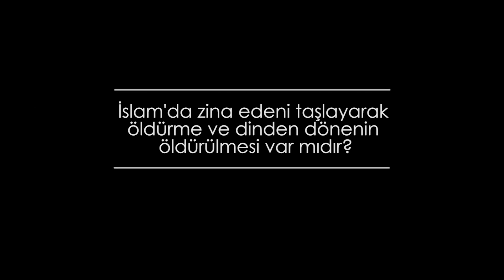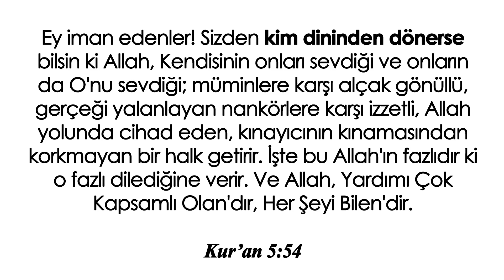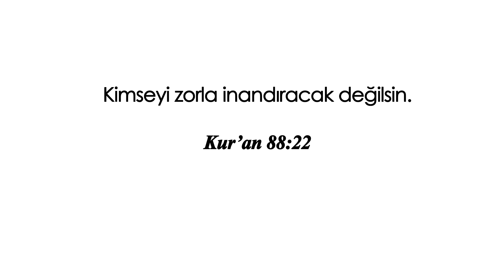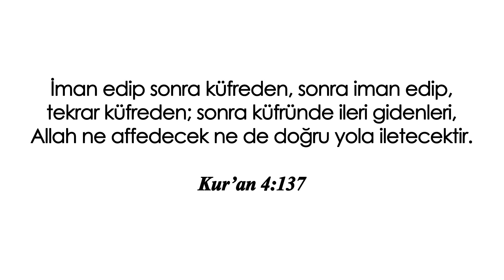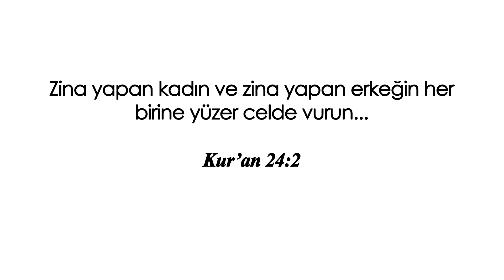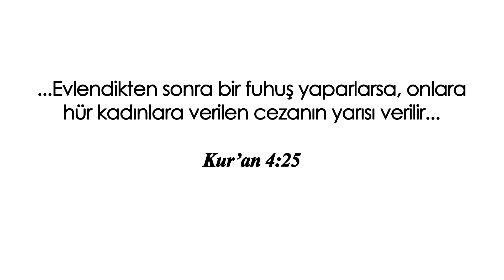İslam'da zina edenin taşlanması ve dinden dönenin öldürülmesi var mıdır? | Prof. Hayri Kırbaşoğlu